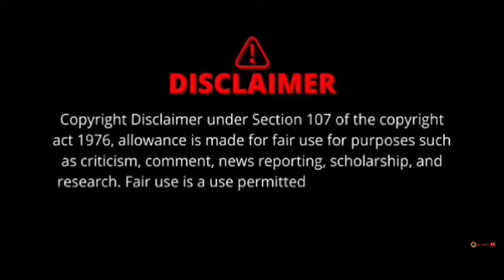Mona Gucci, Afia Pokua And Entire Ouna TV Team Storms Manhyia To Apologies To Asantehene & Asanteman